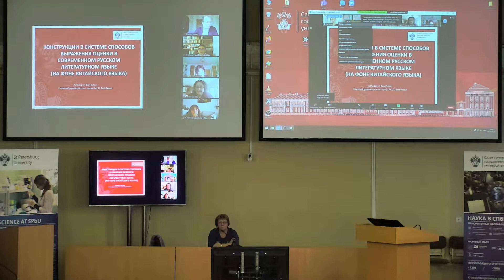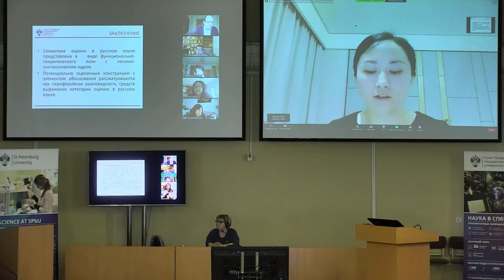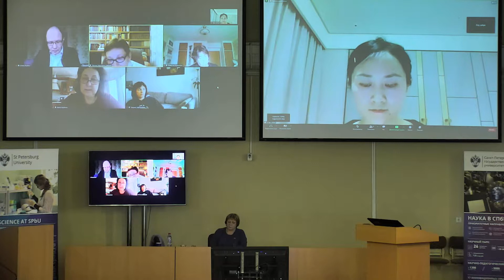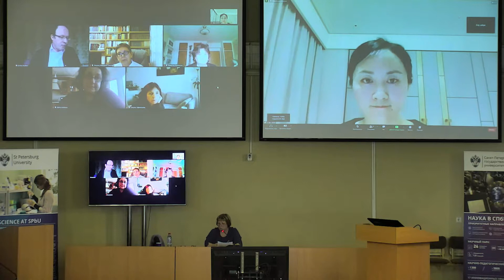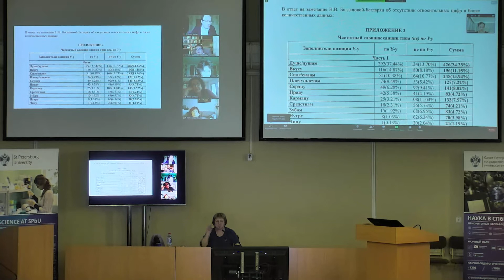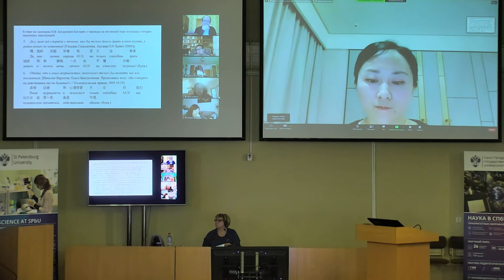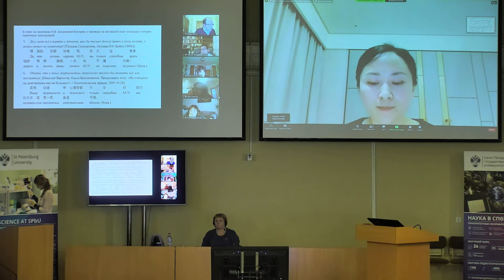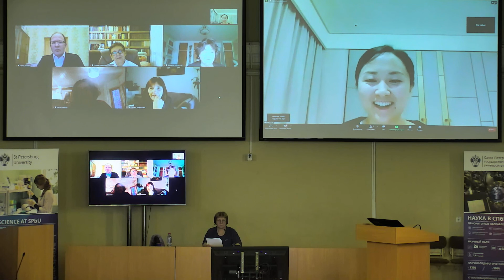Wang Yiling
Dissertation for a scientific degree of Candidate of Philological Sciences

Specialisation 10.02.01 – Russian language

Theme: Constructions in the system of means of expression of evaluation in modern russian literary language (against the background of chinese language)

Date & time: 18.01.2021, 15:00